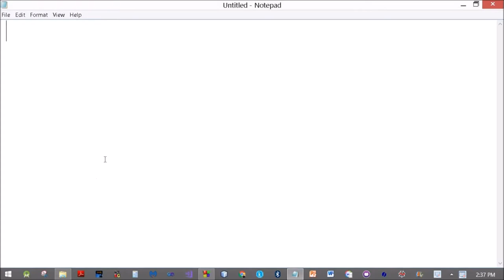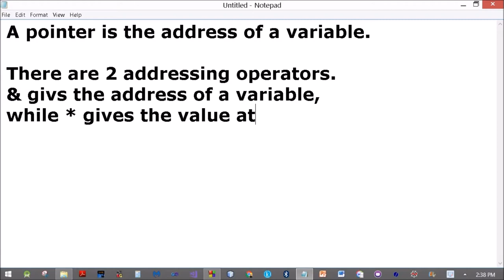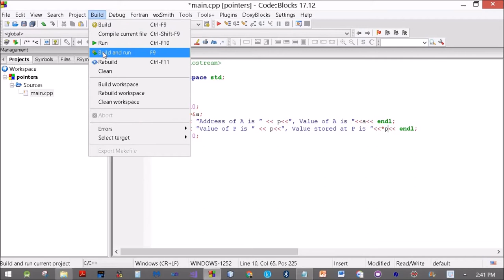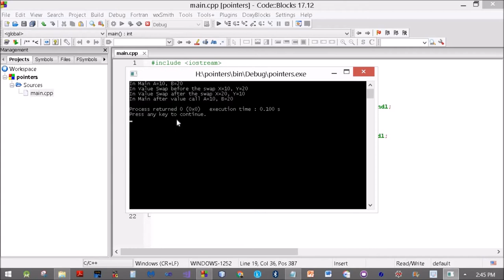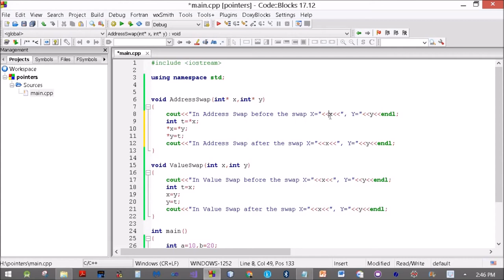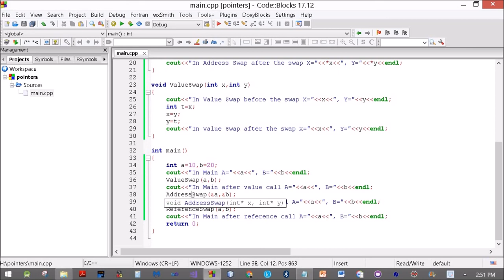Introducing Pointers in C++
Introducing Pointers in C++. This video also illustrates pass by value, pass by address and pass by reference.

This program is part of the C++ lesson on
Champak's World.
Contact on above WhatsApp for live Java Classes in Pandeypur Varanasi